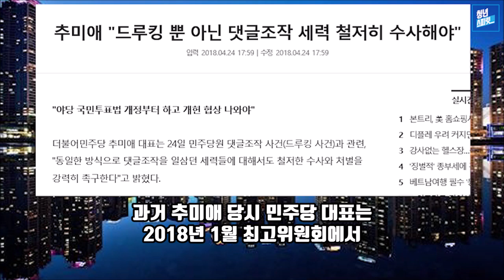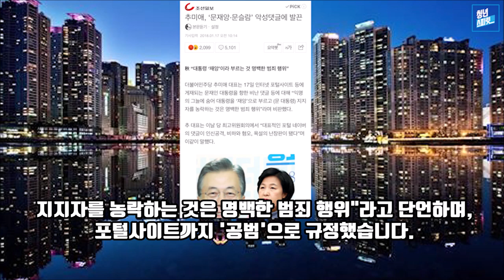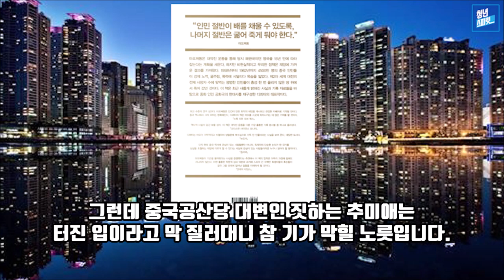중국 공산당을 사랑하는 추미애